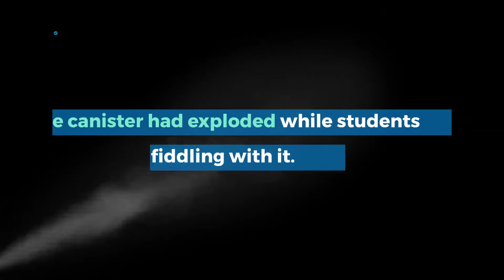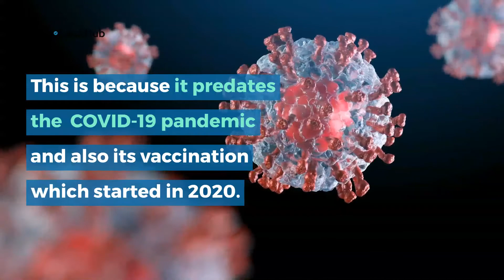Viral Video claiming students ran away from forced COVID-19 vaccination was shot in 2019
A video has been shared multiple times on social media alongside a claim that it shows students running away to avoid forced COVID-19 vaccination.

WATCH & SHARE with friends.